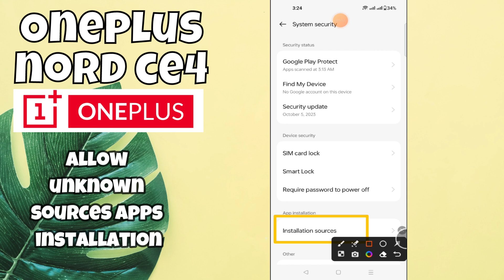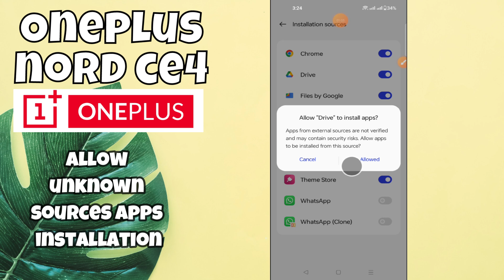Oneplus Nord CE 4 Installation From Unknown Sources || Install Apps From Unknown Sources